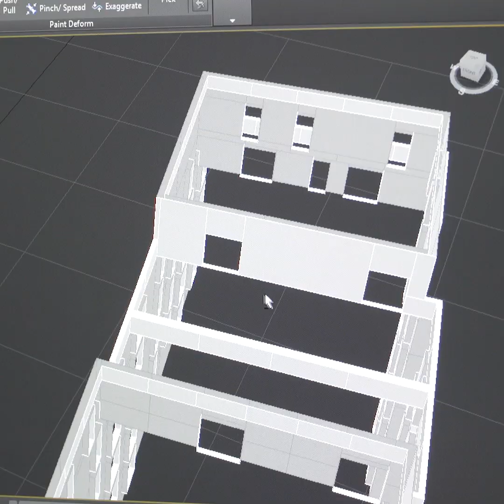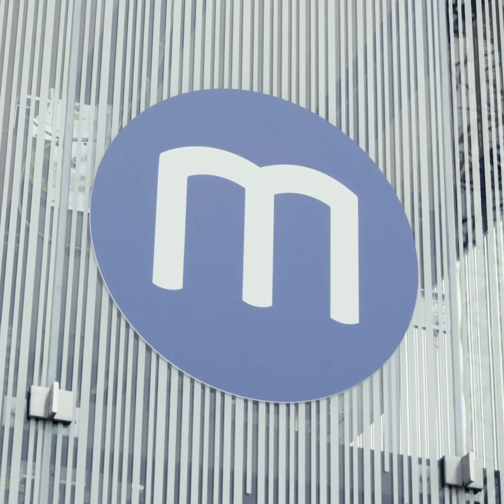S02E07 Valérie Cottereau | Artefacto | Rennes Business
- Pour Valérie, « Rennes, c’est le meilleur ecosystème dans le monde du numérique en France »
- En 2018, elle commercialise le logiciel URBASEE qui permet de visualiser en réalité augmentée à l’échelle 1
- Artfacto a modélisé en 3D et en réalité augmentée les 2 lignes de métro rennaises en 1998 et 2018
- « Sur le territoire, il y a une vraie dynamique entrepreneurial avec un ecosystème à l’écoute »
- L’ADN de l’entreprise : Être créatif tous le temps !